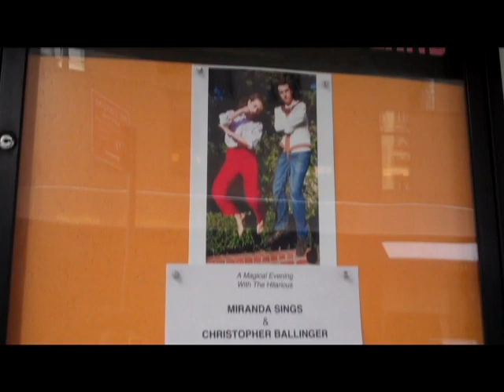Chris in New York Part 1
This is the first part of my trip to New York. Be on the lookout for parts 2, 3 and 4!